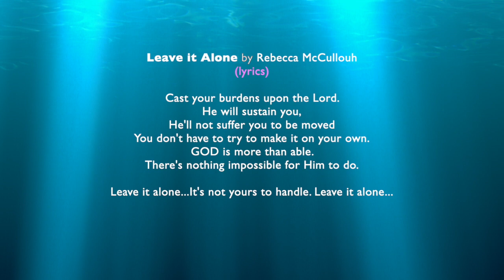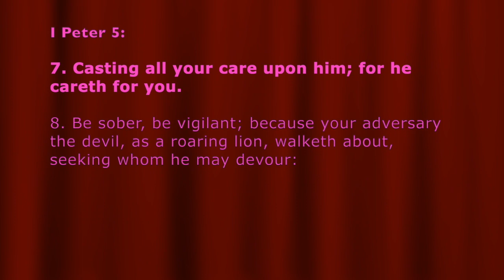HOLDING ON to CRAP Will Cause You Many PROBLEMS! * PASS It! * LET IT GO!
This is probably the part of my video you missed; since many don't watch the whole thing. I wanted to make sure you got this point, if nothing else.  This is an illustration GOD gave me. HOLDING ON to CRAP Will Cause You Many PROBLEMS! * PASS it! * LET IT GO!
On EDGE! * Hungry! * ANGRY! * Never SATISFIED! (Includes a Dramatic Scene)
❤️ To join our online services on Saturday (12:15 OM PST) or Tuesdays (4 PM PST), for details.  We are GOD'S CHURCH OF LOVE ❤️ ONLINE ... LHH, Pat Love, Pats2Cents, GodsIn2Love,